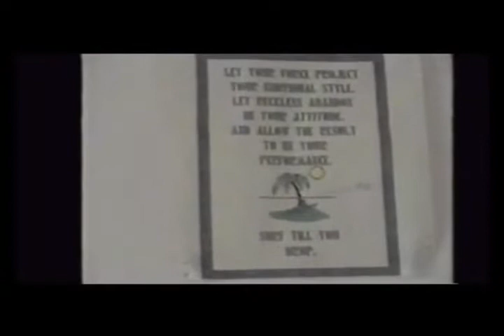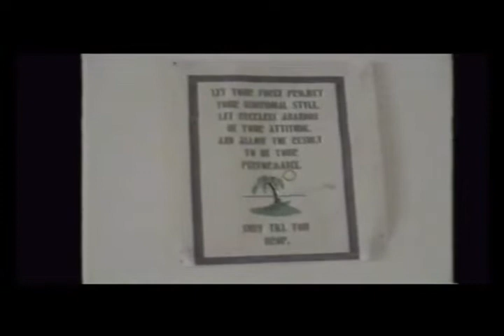Surf City - Durban in the 80's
Video as converted from 1980's VHS tapes.
Ride a bike along the Durban beachfront holding a video cam.
No GoPro..!!
Let The Force Project your Individual Style.
Let Reckless Abandon be your Attitude.
Allow the result to be Your Performance.
Surf 'til it HURTS..!!